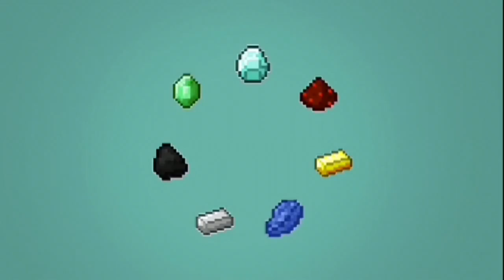Minecraft Pocket Edition IOS Version 1.0 (The End Update) Features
This video shows all the new features.